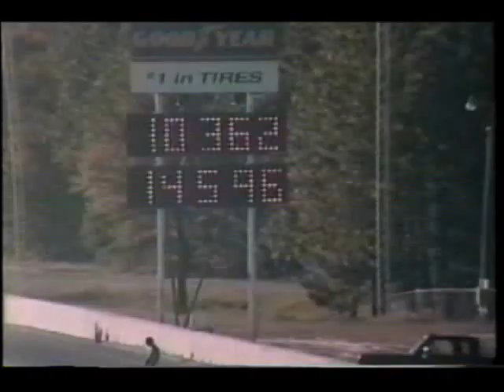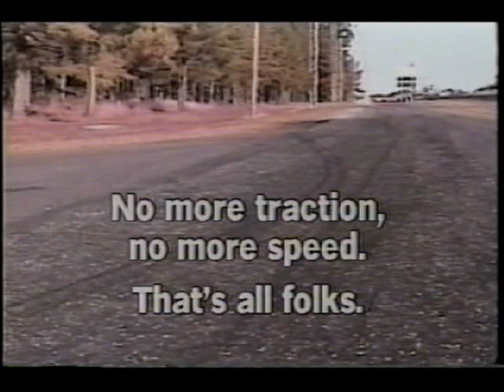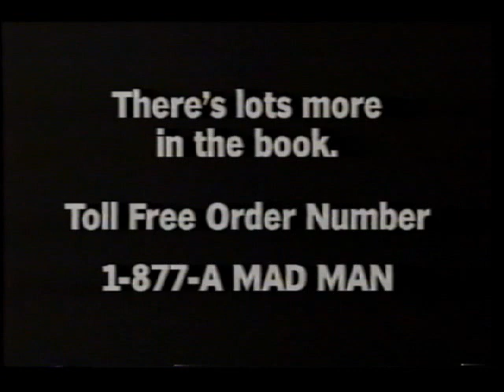EJ POTTER - THE MICHIGAN MADMAN - V8 CHEVY MOTORCYCLE DRAGSTRIP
The Original... The Man... The Legend on his V8 Chevy motorcycle, being clocked at "only" 146 mph, thanks to a slippery track surface.

April 30, 2012 update:

SAD NEWS, ladies and gentlemen - Elon J.Potter has died at the age of 71.

The world has lost a truly unique individual.